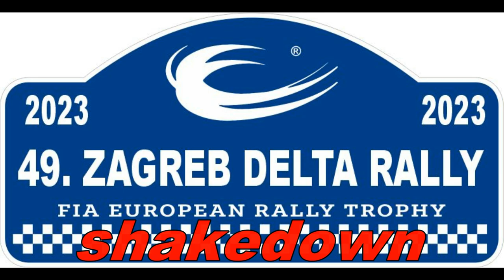49. INA Delta rally 2023 - shakedown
49. INA Delta rally 2023 - shakedown